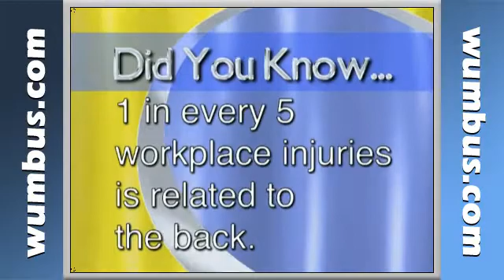Back Safety Video, Lifting Video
Back injuries frequently occur in the workplace during lifting. The tips and techniques provided in this video will offer alternatives to lifting or carrying and will show the benefits of using helpful tools like dollies and carts to prevent back injuries. Viewers will learn the necessary step-by-step safety procedures to prepare the body for safe lifting as well as instruction on how to properly lift under any circumstance.